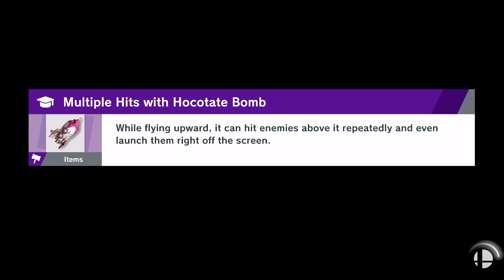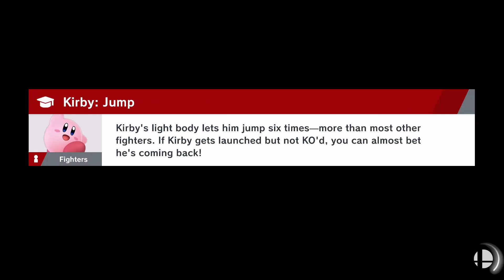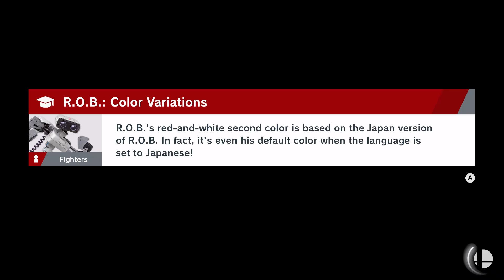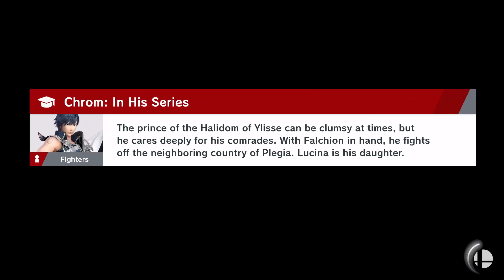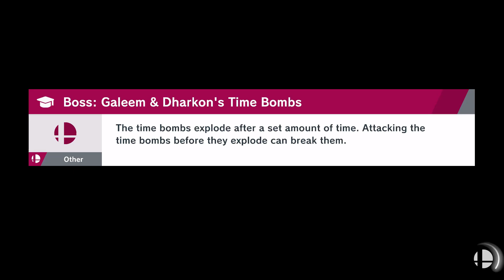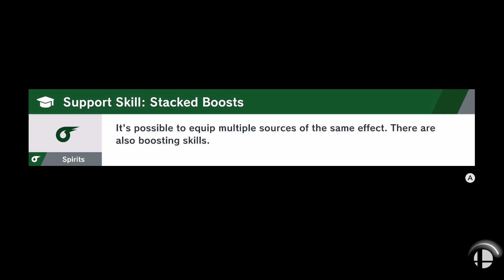Super Smash Bros. Ultimate: World of Light 100% Walkthrough Part 9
The Dark Realm (Final)
- All Spirits
- All Fighters
- All Endings

Boss 10: Crazy Hand 3
Boss 11: Marx
Boss 12: Dharkon

There wasn't anything too difficult. Out of all the questions, I answered I only got one wrong. The rest were guesses. I mean come on. Also because Dharkon showed up in the center it only makes sense to do him to finish the Dark Realm. There are 180 spaces in the Dark Realm which would total up to 558 spaces with the Light Realm combined.